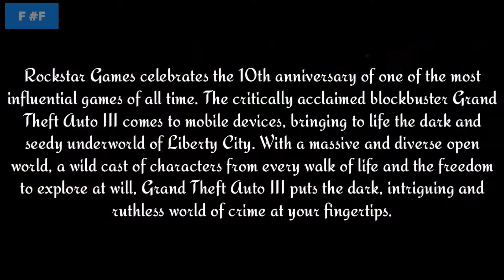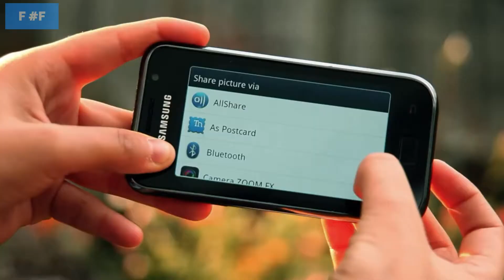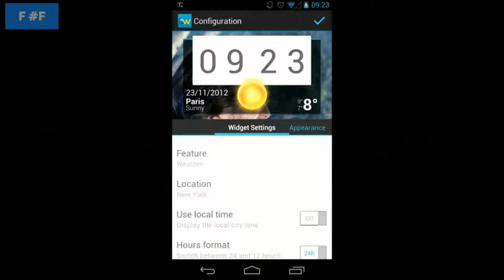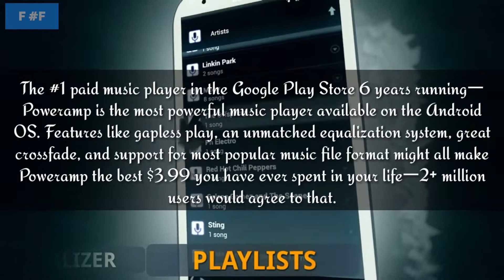The Most Downloaded Android Paid Apps - 2017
Paid applications with one million or more installations (10,000,000 - 50,000,000)

10. Grand Theft Auto III

Price:- $ 4.99
Pricing structure:- Paid
Rockstar Games celebrates the 10th anniversary of one of the most influential games of all time. The critically acclaimed blockbuster Grand Theft Auto III comes to mobile devices, bringing to life the dark and seedy underworld of Liberty City. With a massive and diverse open world, a wild cast of characters from every walk of life and the freedom to explore at will, Grand Theft Auto III puts the dark, intriguing and ruthless world of crime at your fingertips.

9. Plants vs. Zombies

Price:- $ 2
Pricing structure:- Paid
Plants vs. Zombies is a tower defense video game developed and originally published by PopCap Games for Microsoft Windows and OS X. The game involves a homeowner using a variety of different plants to prevent an army of zombies from entering their house and "eating their brains". An Android version of the game was released on May 31, 2011 on the Amazon Appstore, while it was also released to the Android Market (now Google Play) on December 14, 2011.

8. Camera ZOOM FX

Price:- $ 3.99
Pricing structure:- Paid
Release date:- November 14, 2013
"The Best Camera App for Android" - lifehacker
Camera ZOOM FX is a paid app that is packed with a lot of features which will give you multiple shooting modes, with post processing features coupled with free download packs which contains shutter animations, frames, props, etc.

7. Draw Something

Price:- $ 3.10
Pricing structure:- Paid
Draw Something is the “World’s Most Popular Drawing Game”.
Draw Something is a mobile app developed by OMGPop, launched on February 6, 2012. It won a Flurry App Spotlight Award in 2012. In the first five weeks after its launching, the game was downloaded 20 million times.

 6. Beautiful Widgets Pro

Price:- $ 2.99
Pricing structure:- Paid
Release date:- February 12, 2014 (N/A The Exact Date)
Beautiful Widgets was the first application to achieve one million paid downloads. It was listed as “Google Editor’s choice” for more than one year and has been listed as one of the top 10 paid applications in the Google Play Store for more than 4 years now.

5. Poweramp Full Version Unlocker

Price:- $ 3.99
Pricing structure:- Paid
The #1 paid music player in the Google Play Store 6 years running—Poweramp is the most powerful music player available on the Android OS. Features like gapless play, an unmatched equalization system, great crossfade, and support for most popular music file format might all make Poweramp the best $3.99 you have ever spent in your life—2+ million users would agree to that.

4. Asphalt 7: Heat

Price:- $ 99
Pricing structure:- Paid
Asphalt 7: Heat is a 2012 racing video game, developed and published by Gameloft as part of the Asphalt series. It was released on June 21, 2012 for the iOS[1] and marks the first time in the series that a game is the same for both the iPhone and iPad.

3. Where's My Water?

Price:- $ 2
Pricing structure:- Paid
Where's My Water? is a puzzle video game developed by Creature Feep and published by Disney Mobile, a subsidiary of Disney Interactive Studios. Released for desktop web browsers and devices using iOS, Android, Windows Phone and BlackBerry 10[2] operating systems, the game requires players to route a supply of water to an alligator.

2. Minecraft: Story Mode

Price:- $ 24.99
Pricing structure:- Paid
Minecraft: Story Mode, an episodic spin-off game developed by Telltale Games in collaboration with Mojang, was announced in December 2014. Consisting of five episodes plus three additional downloadable episodes, the standalone game will be narrative and player choice-driven, and it was released on Microsoft Windows, OS X, iOS, PlayStation 3, PlayStation 4, Xbox 360 and Xbox One via download on 13 October 2015.

1. Minecraft - Pocket Edition

Price:- $6.99
Pricing structure:- Paid
Minecraft is a sandbox video game created and designed by Swedish game designer Markus "Notch" Persson, and later fully developed and published by Mojang.